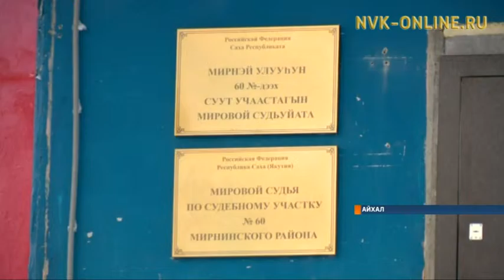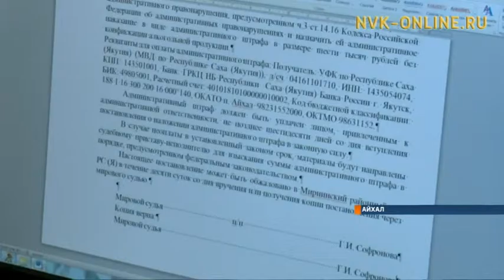В Айхале начал работать Мировой суд